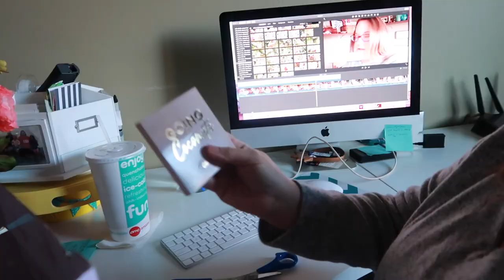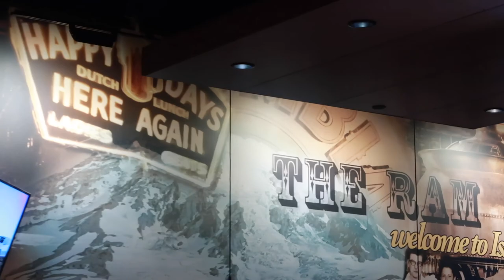Family Christmas Photos Gone Wrong?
When family Christmas Photos are on the schedule for the day, you KNOW things aren't going to go well! Or do they? Come find out!